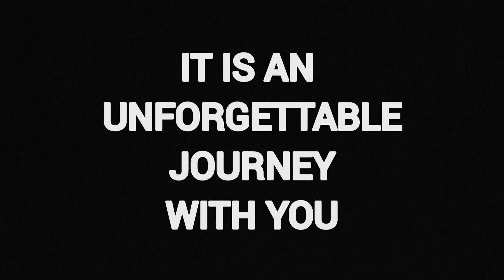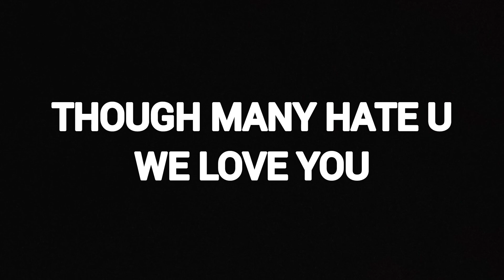HAPPY 1ST ANNIVERSARY CALL OF DUTY MOBILE - MANIAC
Hi guys. I am M A N I A C,  content creator and streamer...

This is a tribute to all CallOfDuty fans and lovers🙂